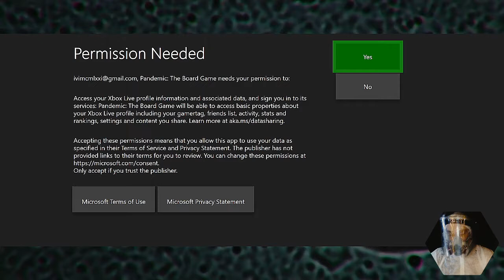One Man Ramble : Pandemic